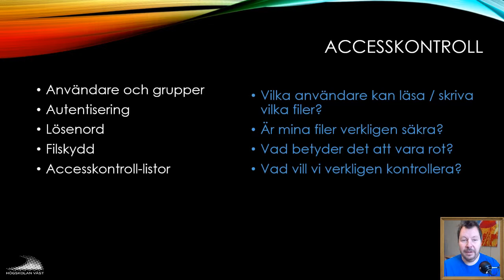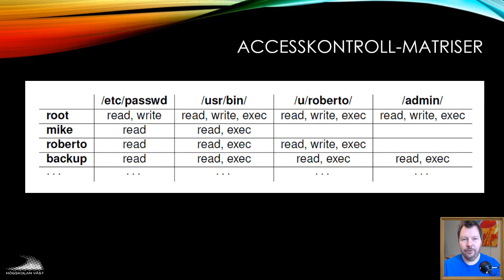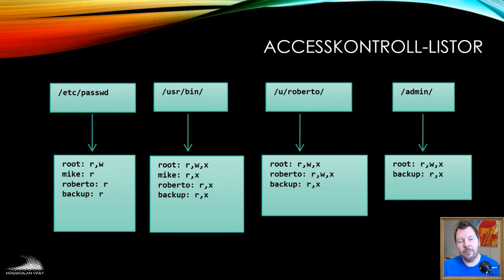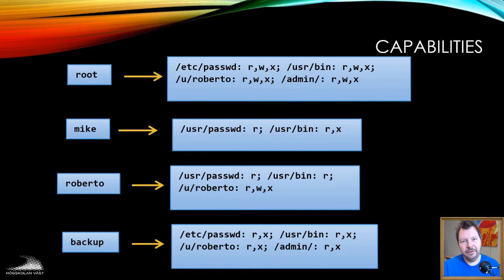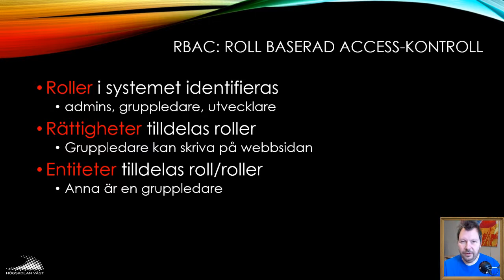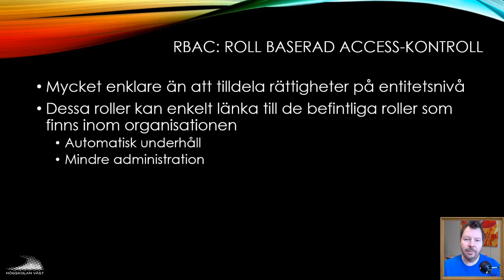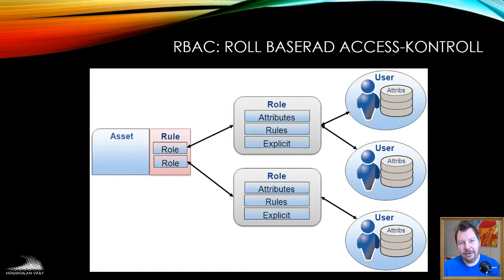SIN100 2019 2.1.4 Accesskontroll